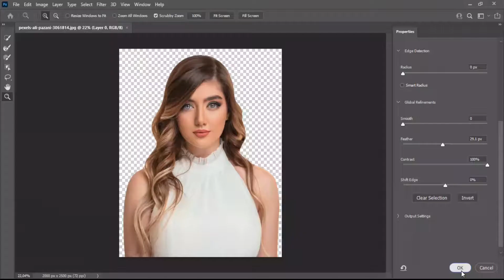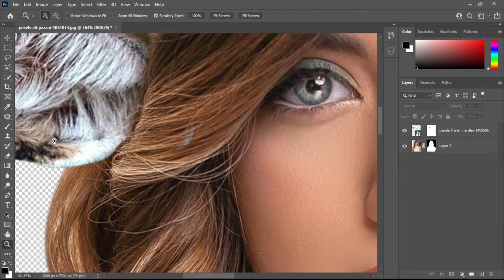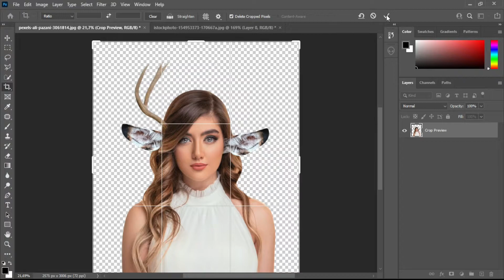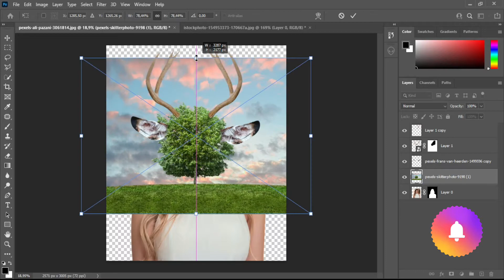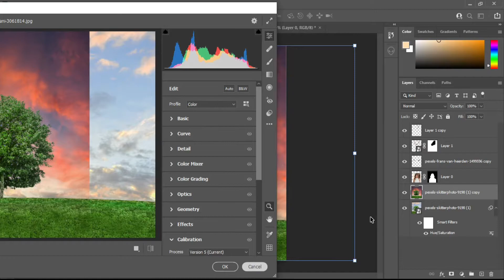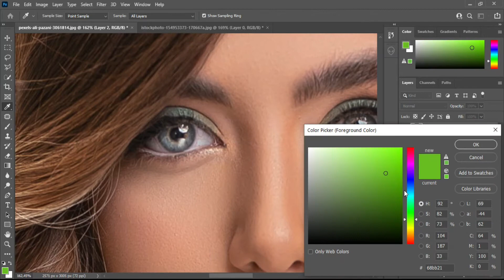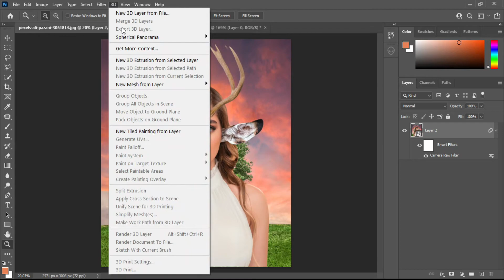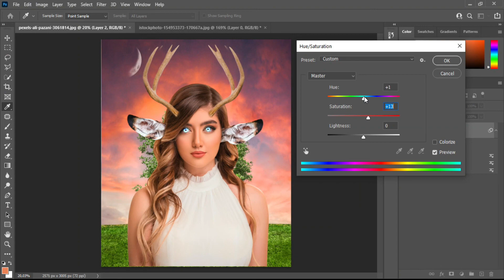Turning Drawings into Realistic Pictures in Photoshop | S1E3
Today I'm turning Drawings into Realistic Pictures using Adobe Photoshop. This series is going to be wild and I recommend you come along for the ride. Send me some of your drawings via instagram or drawings I should make.

Attention: I'm giving away a brand new Laptop, a Smart Watch, a Smartphone, and some other cool prizes when the channel reaches 1000 Subscribers.

IG (Get to know me)

More amazing creations:

(Turning simple pics into art)
(Walking on clouds with photoshop)

Leave some feedback in the comments